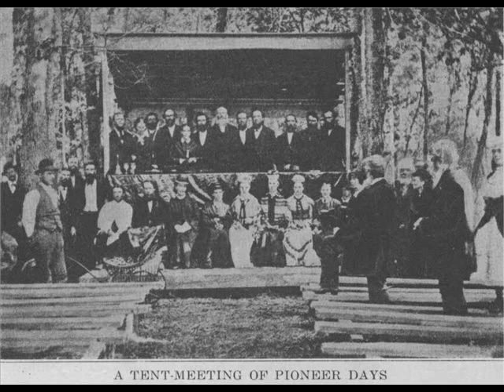Lee McGee Experience - Rise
Lyrics:
Every now and then I feel the soul despair
And revelation lurches up everywhere
Anyhow, it figures out itself all the same

I call your name and look around
But you're not there
Hardly notice anyone anyway
Rise and rise - We can break these balls and chains
Walls and chains

Mithras is coming up from the underground
Television carry me away from here
Horizon ride -- rise and rise

Ether/Aura you can marry him or me
Makes no difference in the eyes of history
There's an aura around the way you look at me
And ether/aura you can have him or me
Anytime -- Rise and Ride

Every now and then I feel the soda stare
And Halloween lurks about everywhere
Marry me now -- we can do this if you try
St. Sulpice, isn't there a novel way?

I bring a pentacle to work
I'm just a Renaissance Soda Jerk

Mary, marry me now
Magdalene, it's all insane
All is strange -- all insane
Television carry me away

I delved deep into the murk
I take sabbatical from work
Anyhow, I see that life is just a quirk

Time to come up from the underground
Time to rise up from the underworld
Marry me now, St. Sulpice hair
Rise and rise, rise and ride